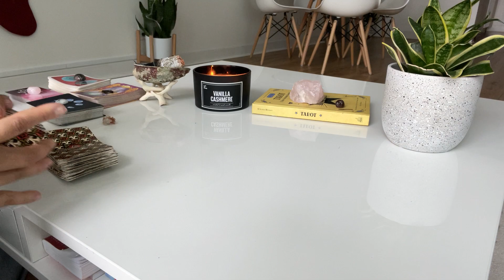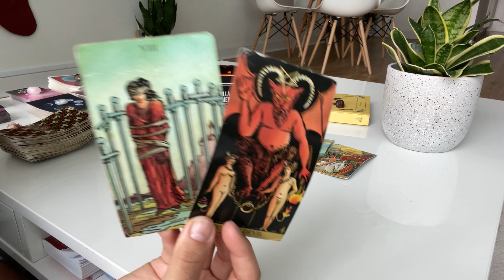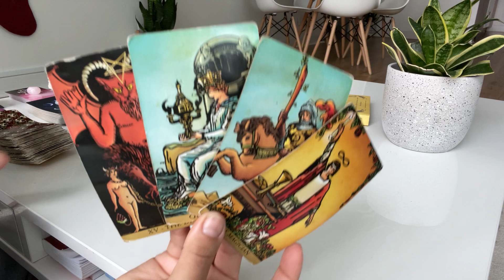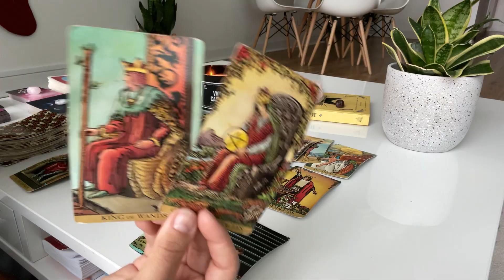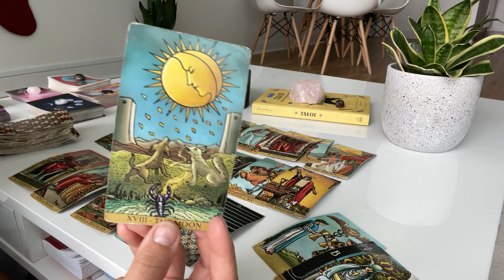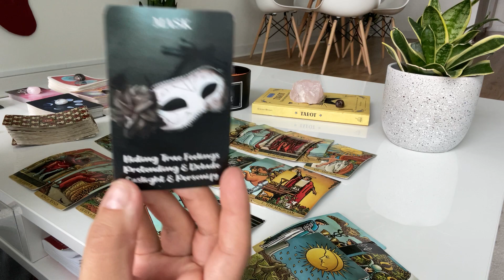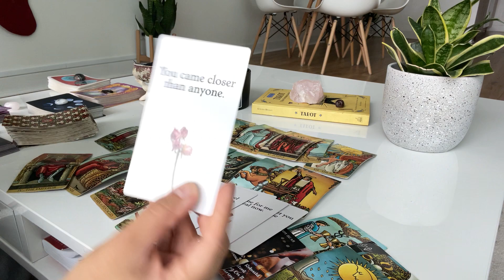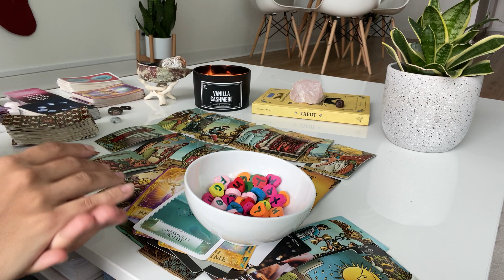Virgo♍️There's a STRONG CONNECTION between you two but they're INCONSISTENT!… and please know THIS♥️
✨Radiant Wise Spirit Tarot

✨The Light Seer’s Tarot

✨Angel Answers Oracle

✨Wisdom of the Oracle

✨Moonology Oracle

✨Starseed Oracle

❌I am not currently offering personal readings as my schedule does not allow it. If this changes I will make a most. Thank you for your support 🙏🏽 love and light, k  ♥️